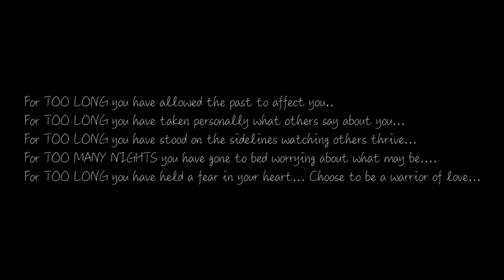{Love is Blind} Charles Chaplin Susan Warmington and Thomas Schoenberger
Non v'è nulla quaggiú piú dolce dell'amore.
Starring Charlie Chaplin. My friend Susan Warmington and I decided to compose a piece that sounded as if it was composed in the late teens early 20's. Like most songs, It is about Love. No matter what, believe in love..